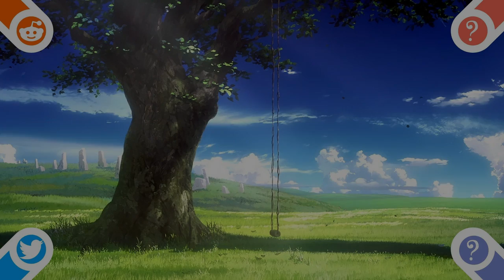Space Beats - FynestLyk 🌑 lofi hip hop/stress relief/relaxing music/study music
Enjoy the relaxing music for stress, sleep,study, and mediatation.

Relax and Meditate
Relaxing Sounds for sleep
Relaxing Sounds
Relaxing Music
Relaxing Music Sleep
Relaxation Music for Stress relief
Relaxation Nature Music for Meditation
Soothing Relaxation
Soothing Sounds For Sleep
Soothing Music For Sleep
Soothing Songs
Soothing Songs
Soothing Music for Study
Soothing Music for Relaxation
Soothing Music for Studying
Meditation Music
Meditation music For Mind and Body